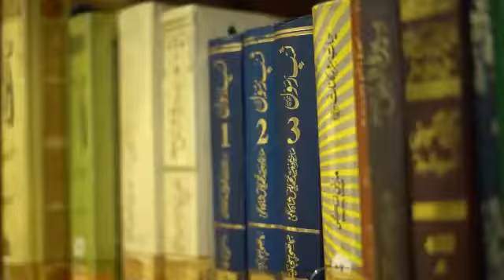Ishq عشق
Video from Asim Shah Kakaa'Khel😎